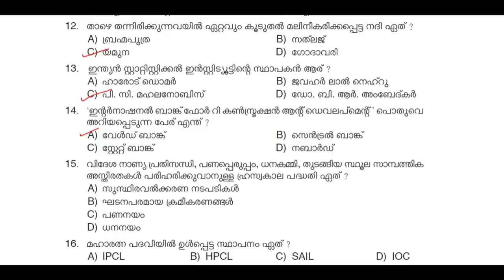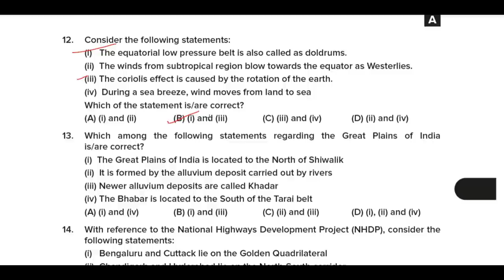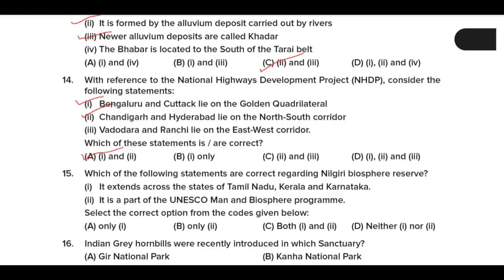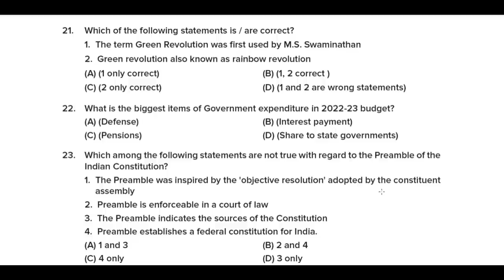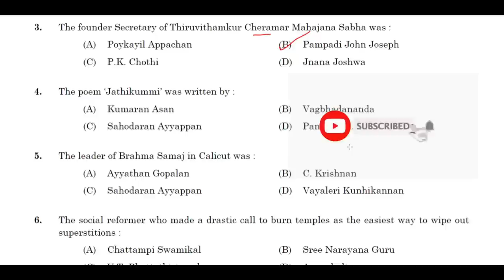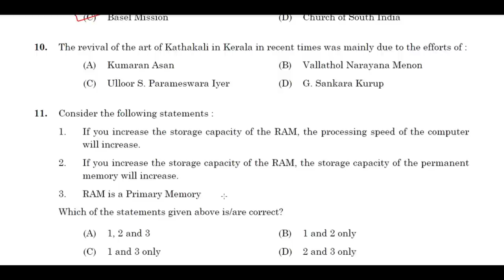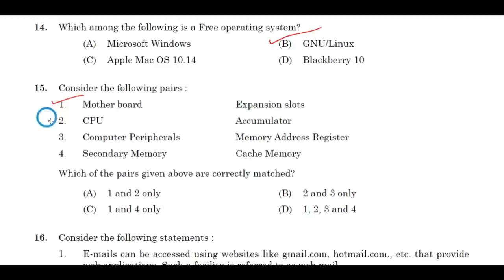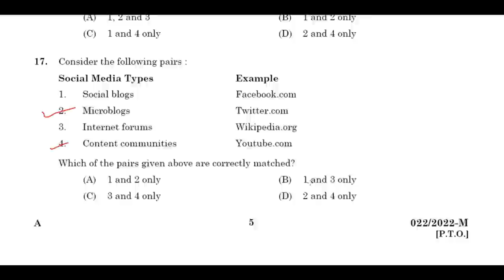KERALA PSC 🎯 DEGREE LEVEL PRELIMS PREVIOUS YEAR QUESTIONS WITH RELATED FACTS | TIPS N TRICKS